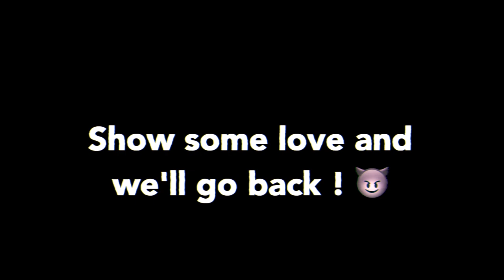SHOPPING LIST PRANK !! [ HOOD EDITION ] FUNNY😂 *